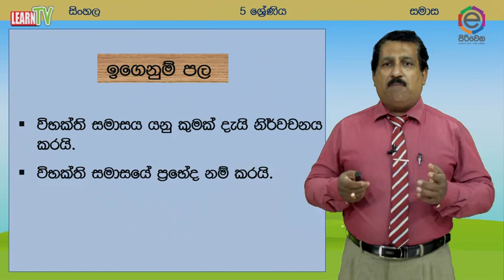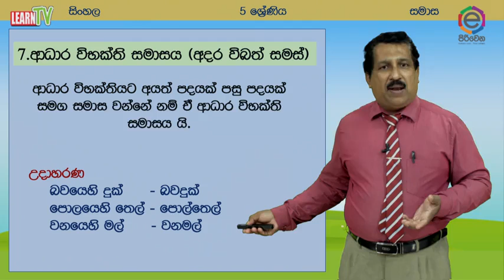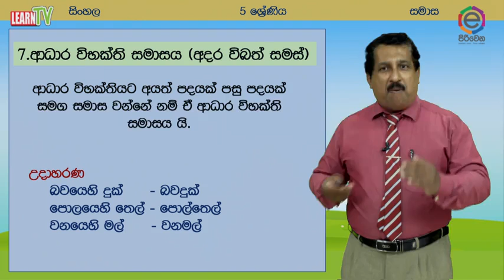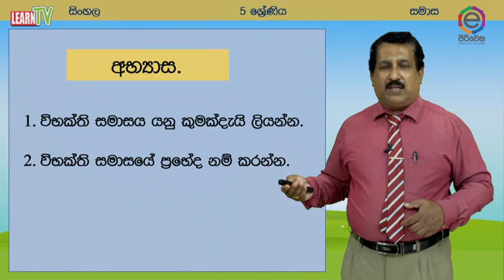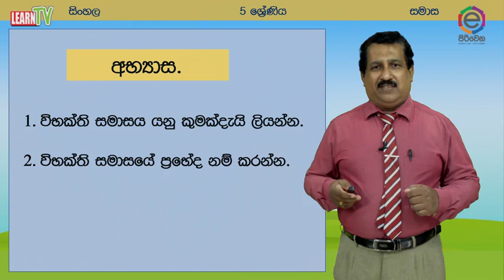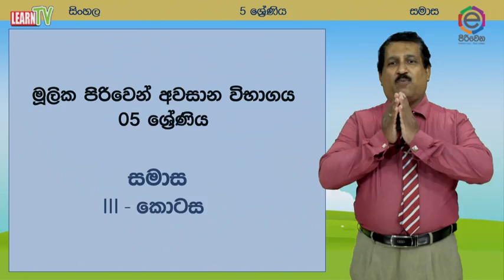මූලික පිරිවෙන - 5 ශ්‍රේණිය - සිංහල - 4 පාඩම - සමාස ( iv කොටස)